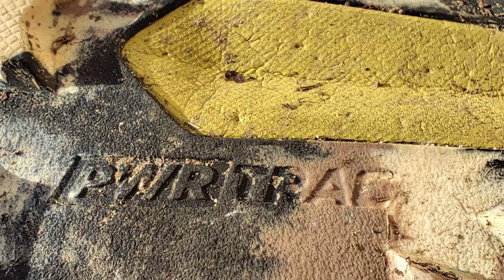Saucony Peregrine 13 | la recensione di un CLASSICO per il trail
Le Saucony Peregrine 13 sono una scarpa «classica» per correre i trail. In questa video recensione con Francesco raccontiamo la nostra opinione, le caratteristiche tecniche, il comportamento in corsa e le cose che abbiamo amato della scarpa.

Effettuare tutte queste recensioni in maniera indipendente è abbastanza costoso, «buy us a coffee» per poter realizzare nuove reviews:

⏱️SINTESI RECENSIONE⏱️
00:00 Intro
00:11 Francesco
00:32 specifiche
00:52 Peregrine 12
01:22 tomaia
02:09 calzata
02:44 intersuola
03:28 Battistrada
04:07 stabilità
04:45 altre versioni
05:39 ritmi
06:00 difetti
06:48 durata
07:24 conclusione

Dove racconto le principali recensioni dei miei gadget: